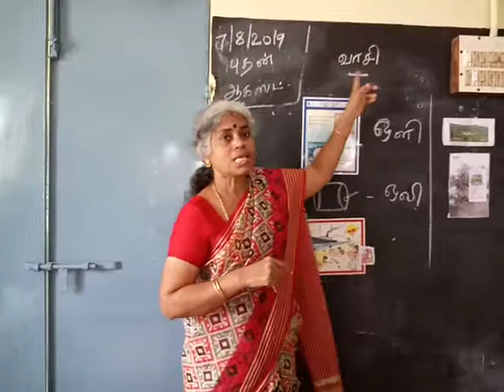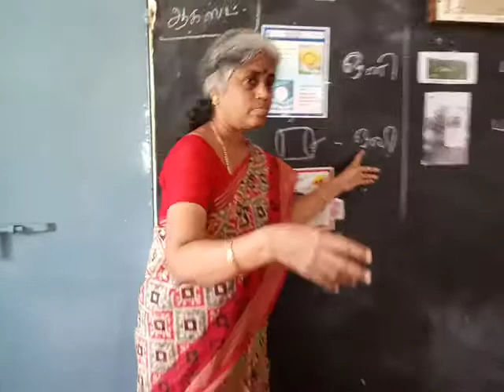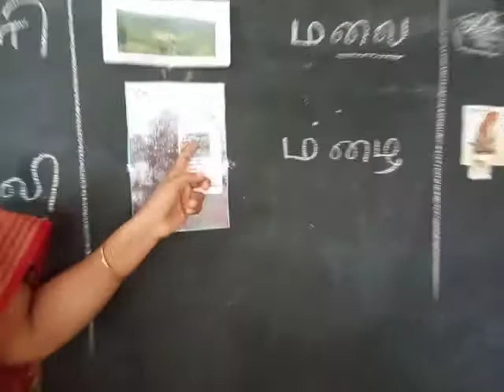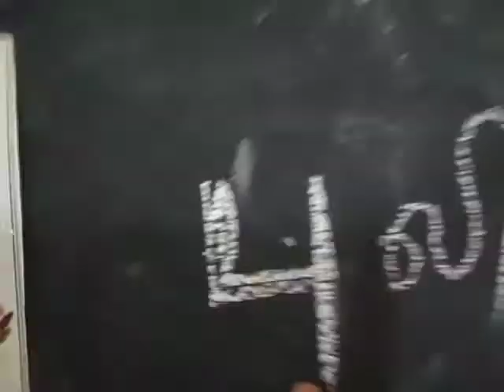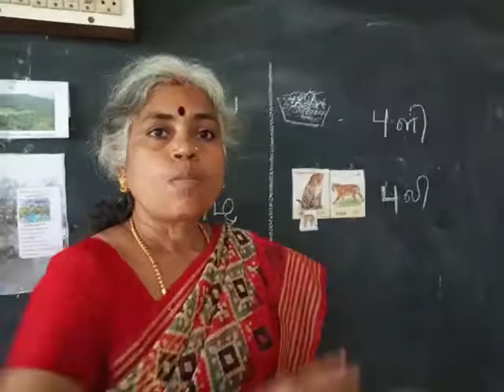Reading Speech therapy for deaf and dumb by baby in tamil